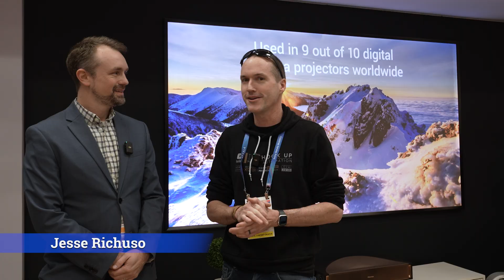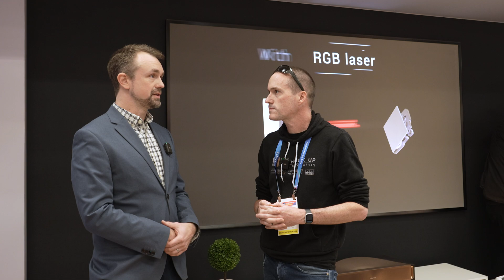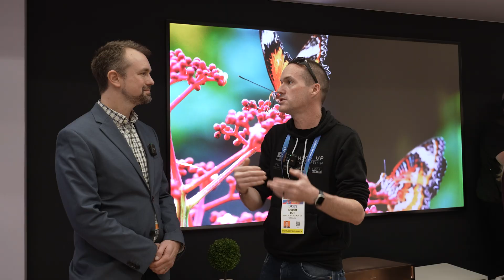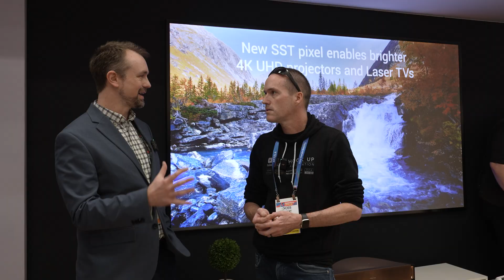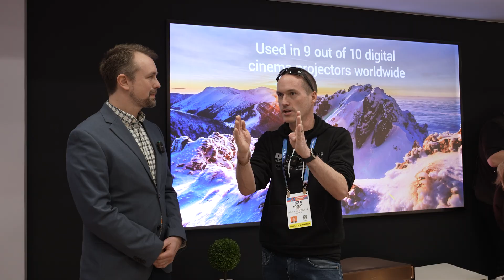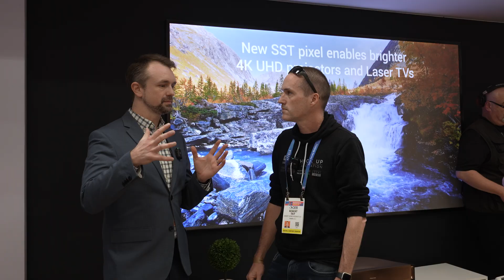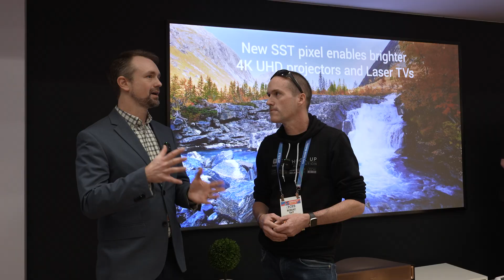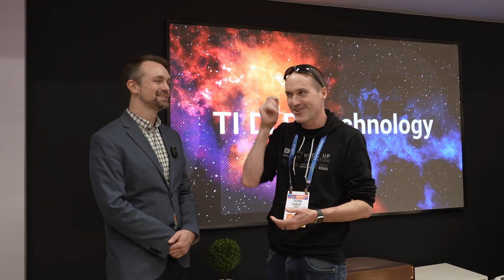TI Interview 2026: New DMDs, Better Software, More Features!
Jesse from Texas Instruments talks about the future of DMD development including new SST DLP Technology in the 0.47" DMD, a newer, smaller 4K pixel shifter, 4K120hz support, dual controller packages, and more.